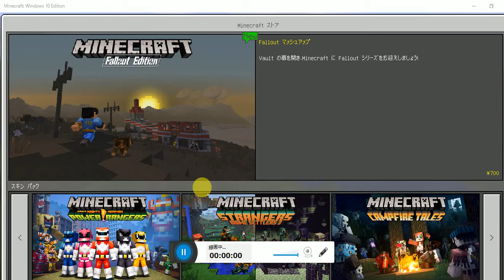マインクラフト お金を出して追加するべきか迷う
戦隊系なんて特に面白そうだが